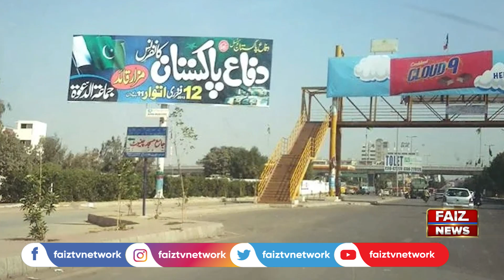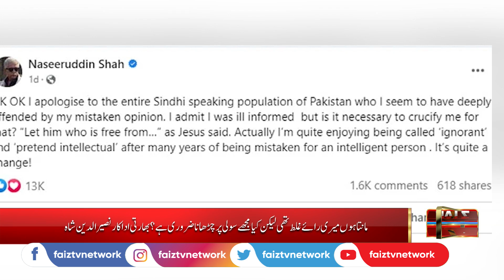News Bulletin (The preparations for the re-arrest of Chairman PTI Imran Khan have been completed!)